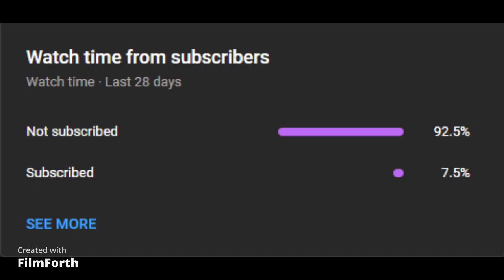TRYING TO CRASH MY GAME IN ROBLOX NOOB TRIAN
Hello and Welcome, today we are playing a game called noob train

I will be uploading every Friday.